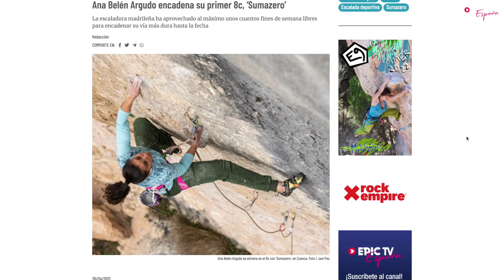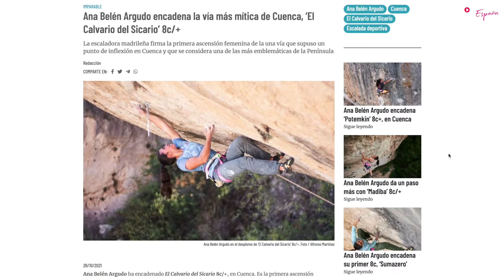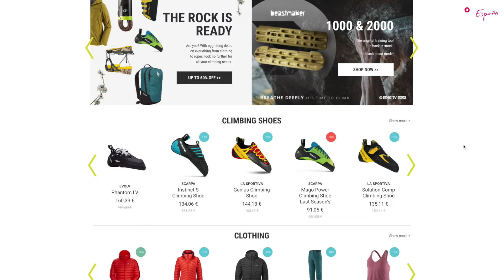Entrevista Con Ana Belén Argudo. En La Novena Dimensión | EpicTV España #79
Todo el material de escalada que necesitas lo encontrarás en la tienda de EpicTV

Ana Belén Argudo se ha convertido en la tercera escaladora española que encadena una vía de 9a. Lo hizo con 'Cordia Maleficarum', en Cuenca. Repasamos su último año y la entrevistamos.